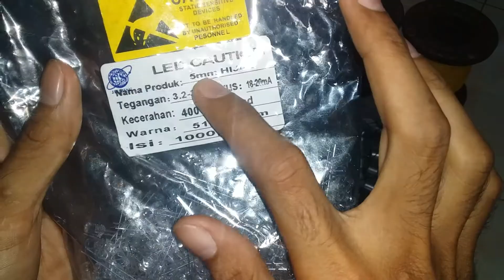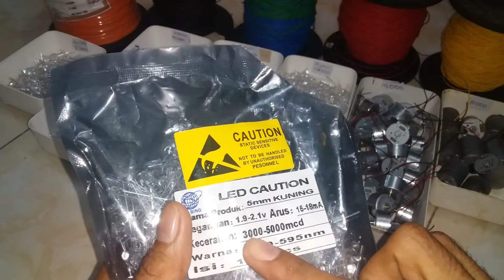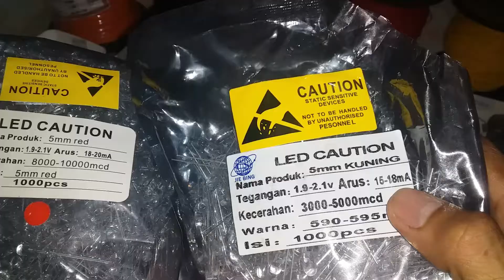USAHA YANG MENGUNTUNGKAN KETIKA MUSIM LAYANG LAYANG